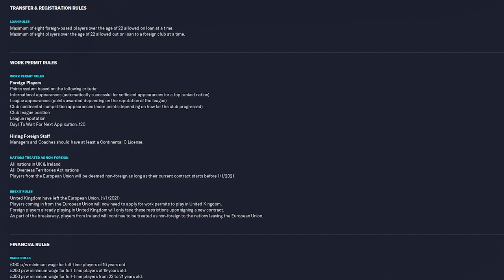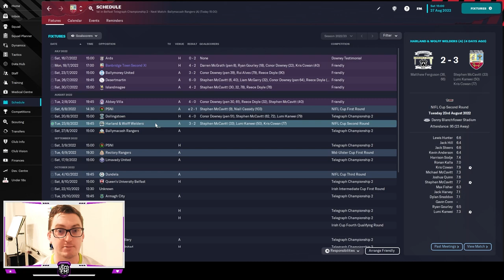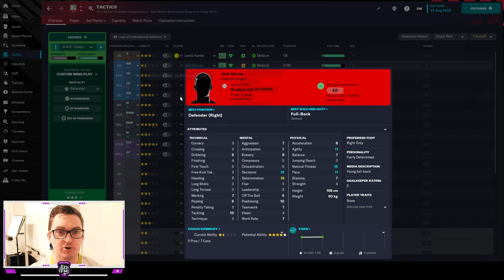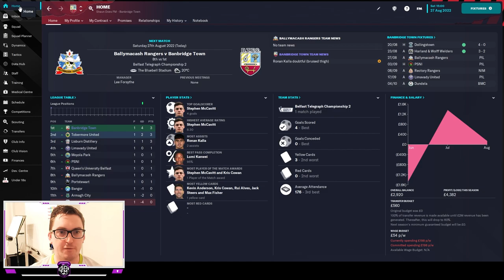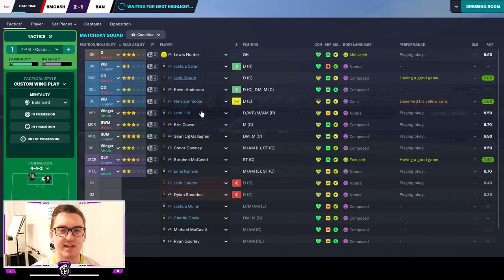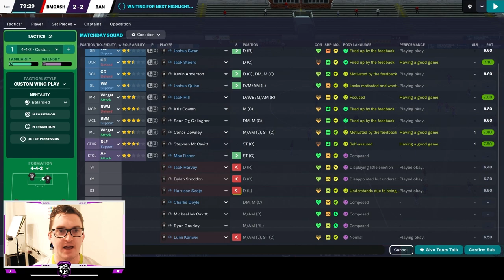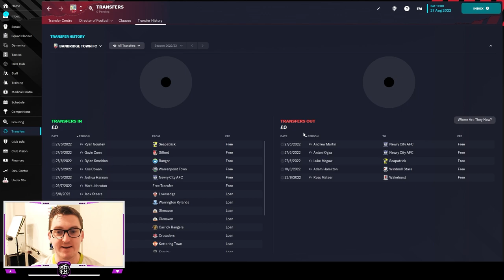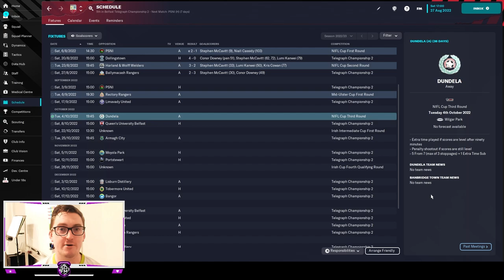LOAN ARRRMY | Episode 3 | BANBRIDGE TOWN | FM OE FM23 | British Isles & Irish Journeyman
In this third episode of FM OE, a British Isles & Irish journeyman save, we take on the Ballymacash Rangers in our first away trip of the league season to try and continue a good start on the field at Banbridge Town!
Also we update you on some off field stuff, as we have used loans to try and improve the squad!
Come watch me live on Twitch @